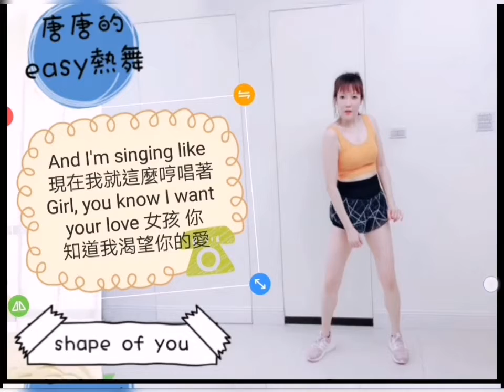Zumba dance- easy learn dance（song：the shape of yo) song lyrics 唐唐easy熱舞-the shape of you舞蹈動作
ＭＳ美學空間－舞動Ｚｕｍｂａ
跟著唐唐老師一起來性感一下

課程名稱:舞動Ｚｕｍｂａ
加入我們的Line, 有好康優惠哦
方法1:Line官方 ID搜尋: @097sptdr